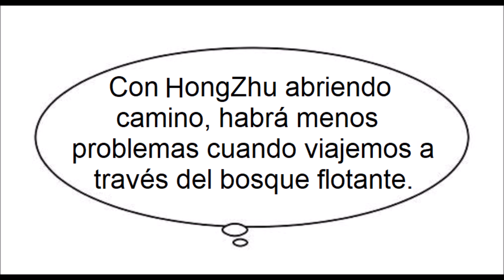[Español] Feng Ni Tian Xia - Capítulo 219 - Acabaré con tu existencia